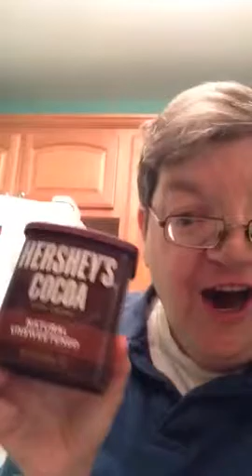The Divine Diet